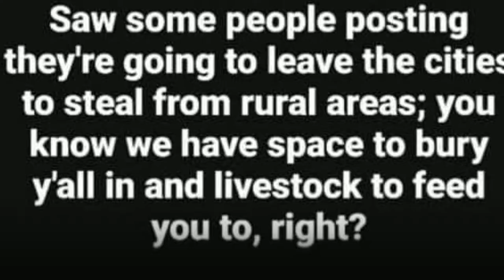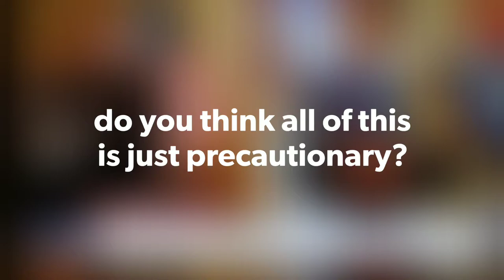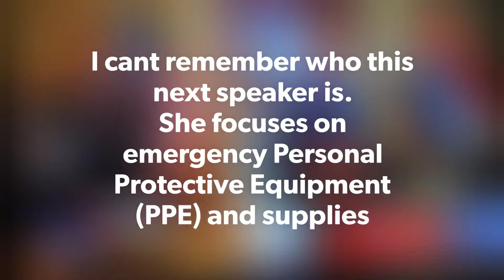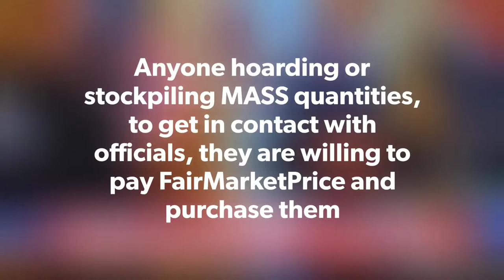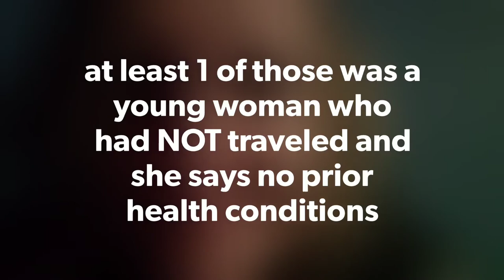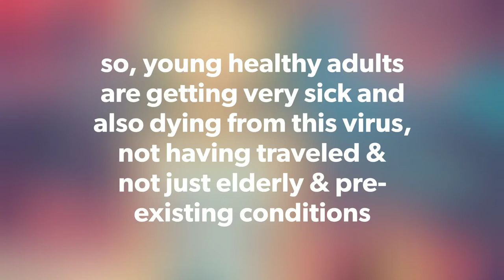My thoughts: MO Gov. C19 update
On a  very SERIOUS note
Just some thought...
My opinions...
Day 2 of home isolation seems pretty much like my normal routine.

I have included
A few brief clips from local channel 4 news coverage of daily C19 update by Missouri Gov Parsons and thoughts on IL Gov Pritzker and his update to residents.

Missouri Governor was totally different than IL governor.
MO Gov, updated on Mo-AG and food supply, PPE supplies and shipments as well as distribution

IL on the other hand,  used his update to blame the President and feds for not sending enough PPE, MRE and other necessary supplies, that he only got mere fraction and supplies arent being delivered to his state fast enough or in large enough quantities.  Per person testing positve, IL has less deaths than MO and MO didnt do blame game.

And our POTUS also gave a daily briefing about major stockpiling and price gouging.
They are putting together a task force, special investigators (and prosecutor ?)
any one who has HUGE stockpiles of items listed as scarce and necessary during pandemic/natl emergency, with the intent of trying to control price or vastly over inflate prices, will get a knock on their door!
They are going to afford you the opportunity to reach out and they will purchase these warehouses full at fair market prices.
If you choose not to do this,
You will get a knock on your door.

To the ones with a supply enough for the safety and health of their family. do not worry.

Essential Workers have been issued identification papers for their commute to and from work. during the mandatory HomeIsolation.

My county (Jefferson) finally enacted a mandatory HomeIsolation for 30 days
State of IL enacted HomeIsolation over the weekend to go til April 7th (tentatively)
St Louis County & City as well as St Charles county and Franklin county all have mandatory HomeIsolation in progress until April 30th.

Some local stores are offering curbside pickup of groceries and special days and hours for senior and high risk shoppers.

Local leaders (St Louis City) are wanting to release prisoners to decrease their risk of contracting and spreading c19.
Making room for curfew violators?
Making room for stockpiles and mass quantity hoarders?
Non essential Personnel violators on the roads, out in public?

So many ways this could play out.
The best scenario would be for EVERYONE to follow instructions and just stay home and avoid human to human interaction in public. but people do not listen nor think they have to.

Locally, we are being told that some of those testing positive are NOT travel related and did not have prior health problems and were in the young adult age group.
Even more reason for everyone, young and old, to stay home and let this blow over!
YOU CAN DO THIS, AMERICA!!!
No more positive test results and no more deaths!

Huge thank you for allowing me some of your time so I can vent and voice my thoughts and opinions.
Stay Home!
Do it for your loved ones!

And yes...
Thank you Veterans and to our service Personnel deployed around the world. stay safe & come home HEALTHY!

Update: tues 24 march 2020
Missouri now has 226 positive